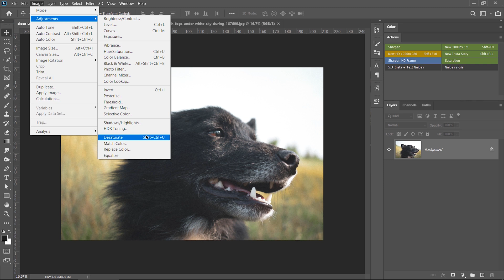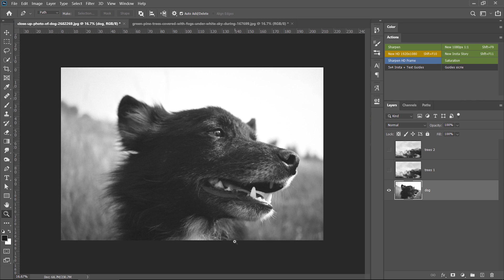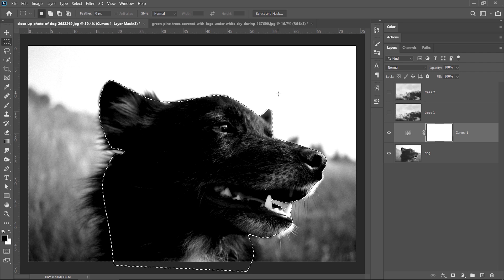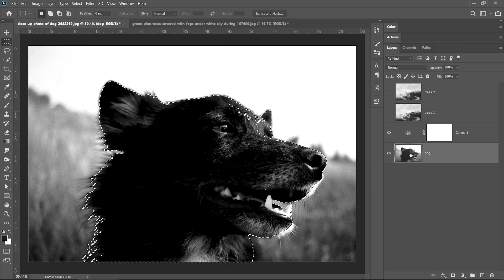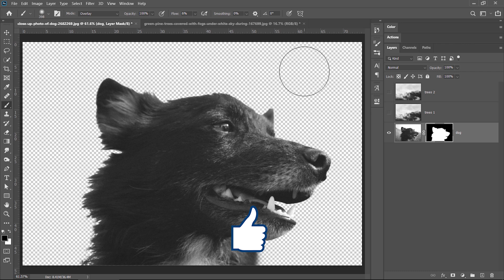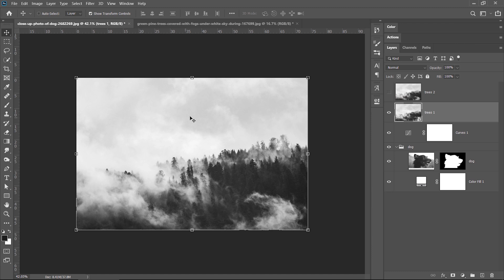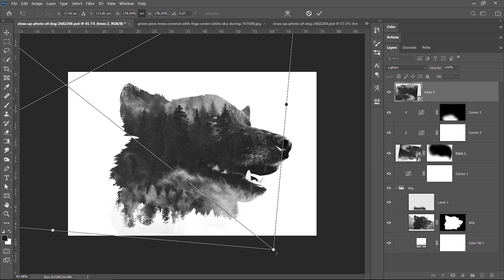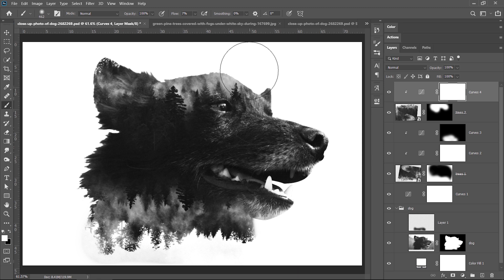Making a Double Exposure Effect in Photoshop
Learn to combine 2 simple images into a double exposure effect in Photoshop.

An easy double exposure Photoshop tutorial with a very cute dog.

📢 Favorite tool for finding the best titles and keywords for my videos on YouTube (TRIAL):

0:00 What you will learn
0:24 Selecting the subject with the Pen Tool
1:22 Creating a layer mask to remove the background
2:00 Adding a custom white background
2:40 Importing the second image into the working document
3:10 Adding more contrast between the trees and the sky
4:09 Repositioning the trees for optimal composition
4:37 Refining the silhouette of the model to blend in with the sky
5:49 Hiding unwanted parts from the image
7:14 Tips and tricks to spice up the final look